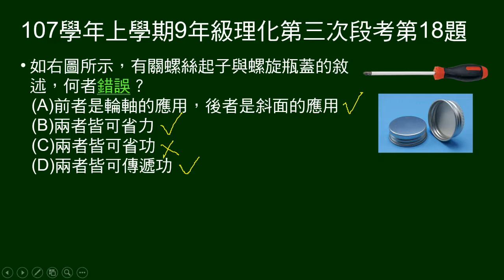107學年上9年級理化三段第18題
問有關螺絲起子與螺旋瓶蓋的敘述，何者錯誤？